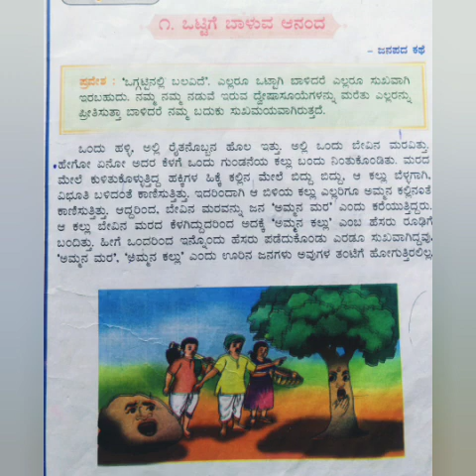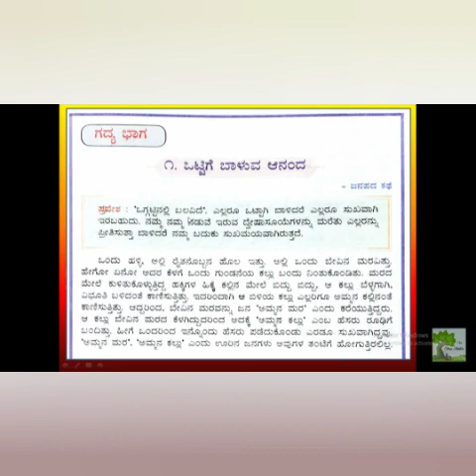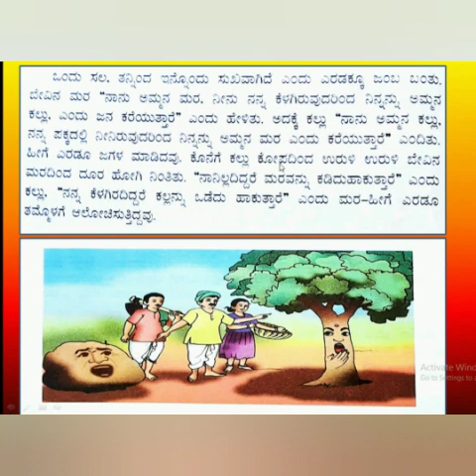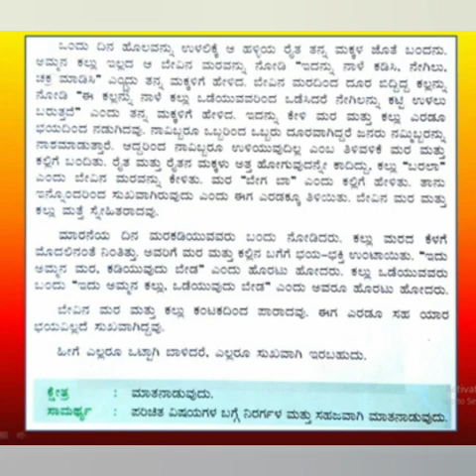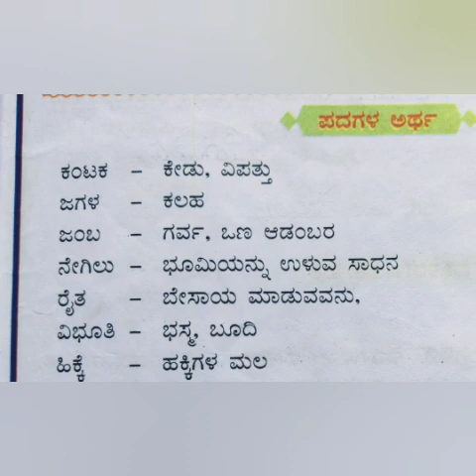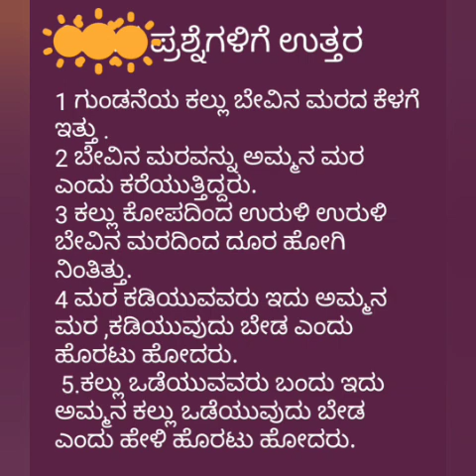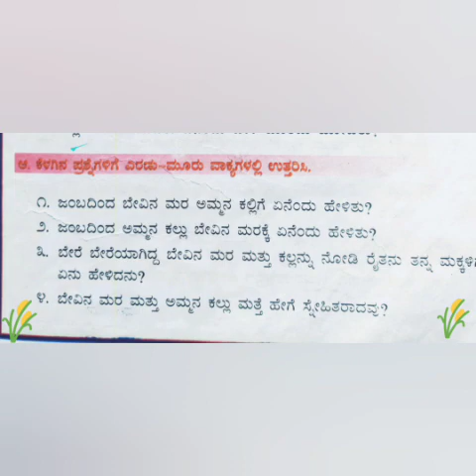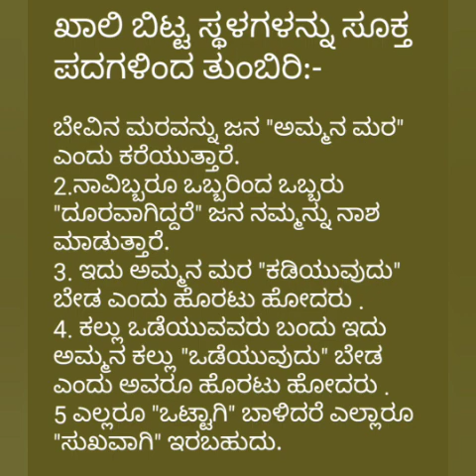5ನೇ ತರಗತಿ ಕನ್ನಡ 26 06 2021